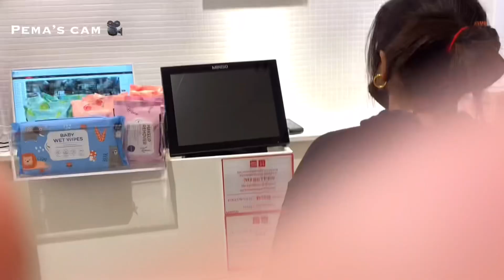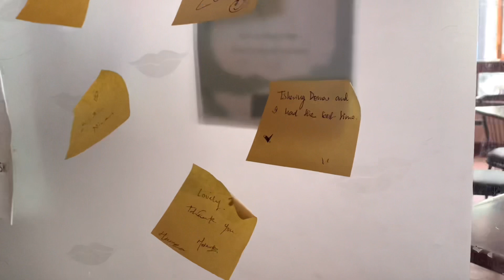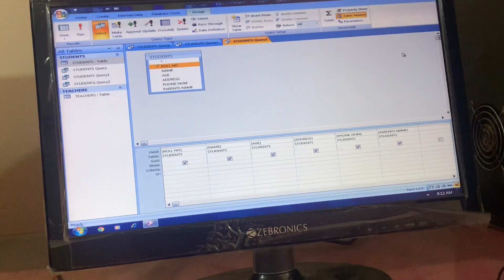Vlog | outing with sisters 👯‍♀️, after classes with Pema , unboxing amlas bag.